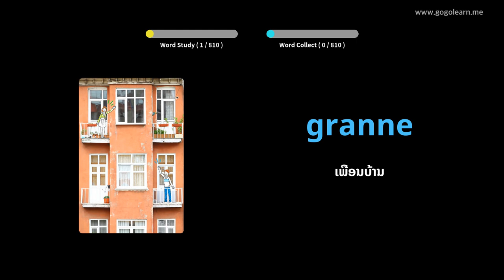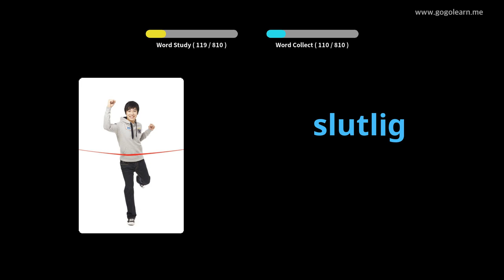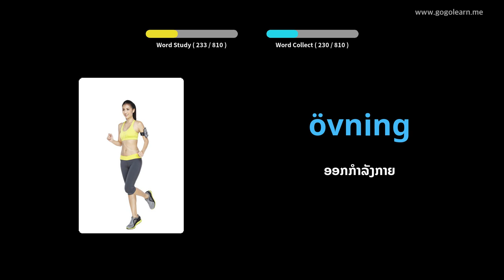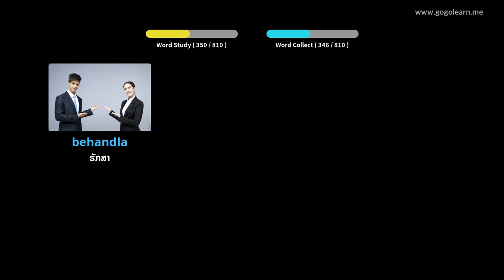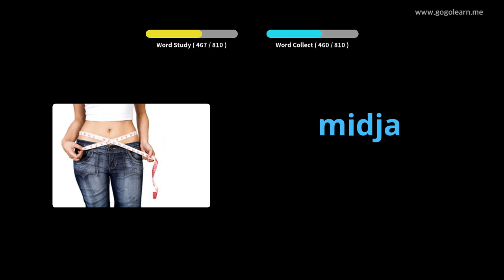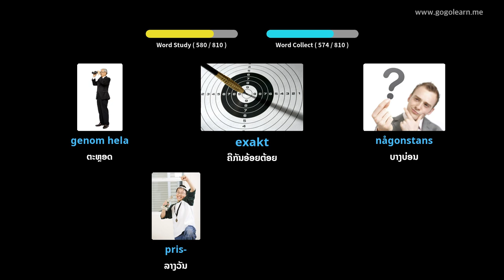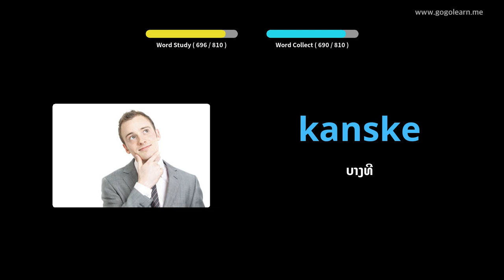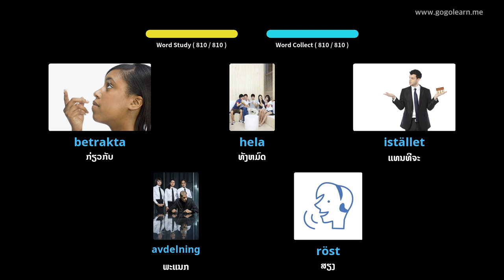ຄຳ ສັບພາສາຊູແອັດຟັງໃນຂະນະທີ່ ກຳ ລັງນອນ | Golearn